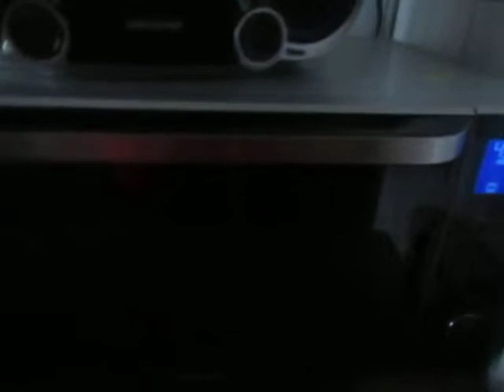cooking for women and eggs; 91